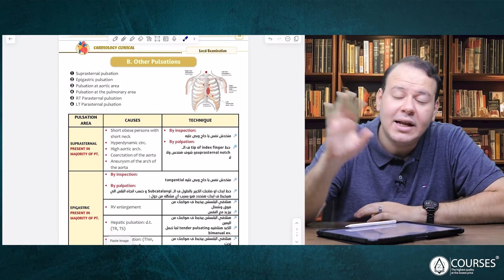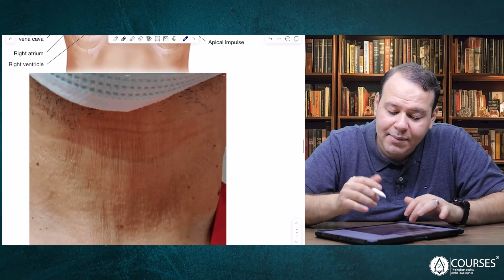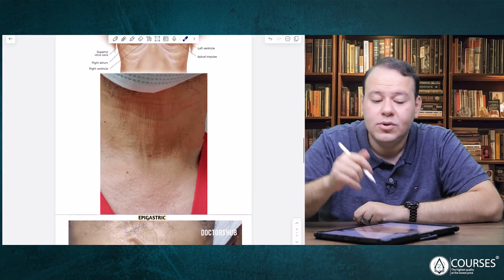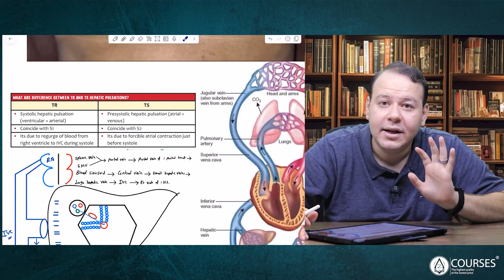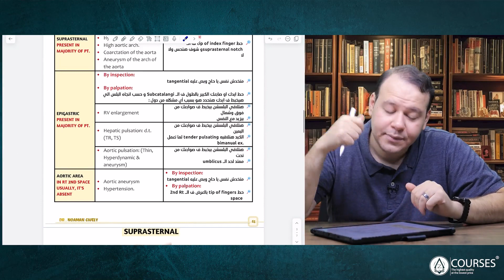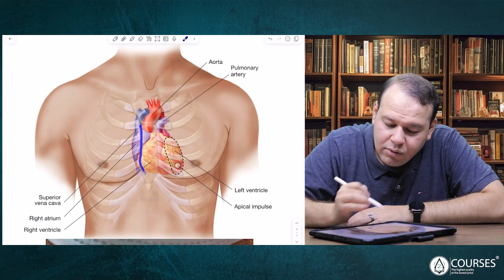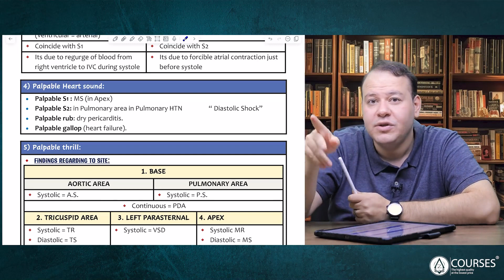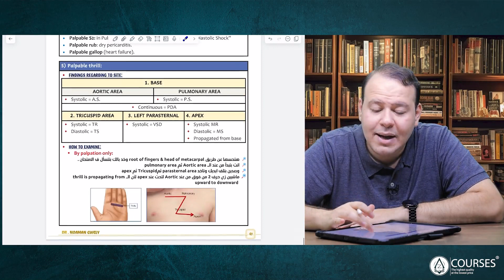Local Cardiac Examination (Part 2)كيفية فحص مريض القلب (الجزء التاني)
Combined Inspection & Palpation (Other Pulsations, Palbable Heart Sounds , Palbable Thrill)